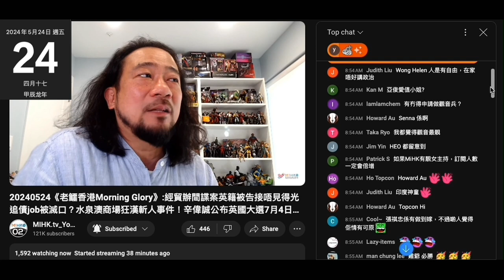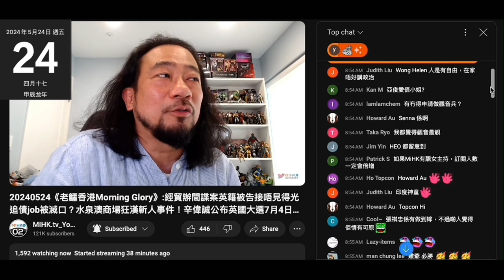20240524 閪人歐陽永權預告呢晚嗰集血淚史數閪台啲女主持，仲會吹件不男不女嘅niki哥去向。仲知道自己係一條仆街，有可能俾不撚知所謂嘅觀音個奶奶嫌棄